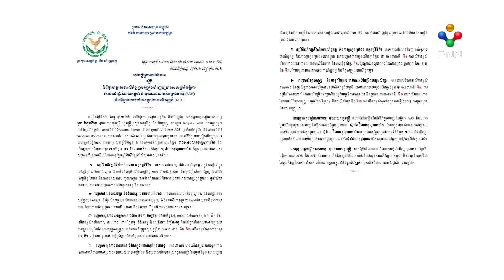[22-12-22] កម្ពុជា ចុះកិច្ចព្រមព្រៀងទទួលហិរញ្ញប្បទានជិត ៤០០លានដុល្លារ ពីធនាគារអភិវឌ្ឍន៍អាស៊ី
កម្ពុជា ចុះកិច្ចព្រមព្រៀងទទួលហិរញ្ញប្បទានជិត ៤០០លានដុល្លារ ពីធនាគារអភិវឌ្ឍន៍អាស៊ី សម្រាប់គម្រោង កម្មវិធីចំនួន ៦